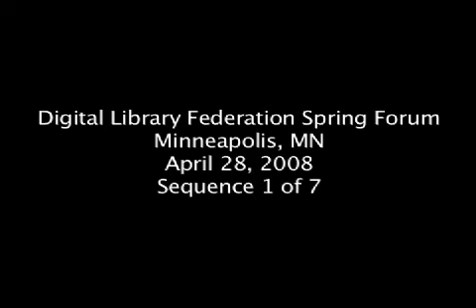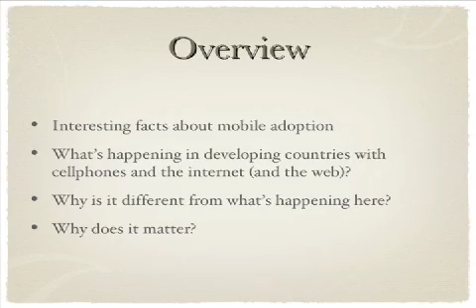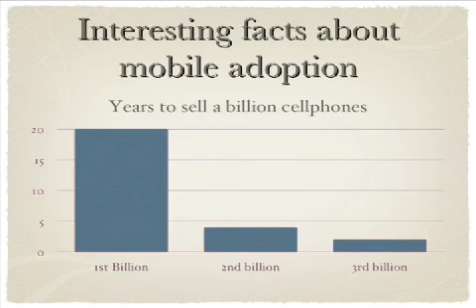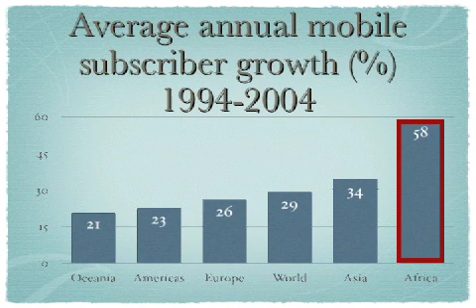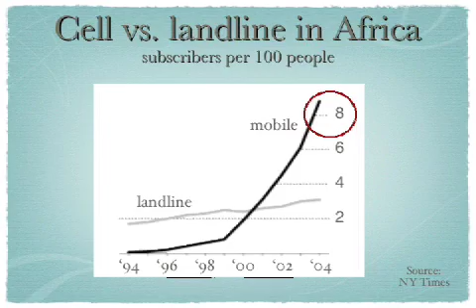The Invisible Computer Revolution: 1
Africa is leading the world in year-over-year growth in mobile phone penetration, and other parts of the developing world are close behind.  In the very near future every schoolteacher and every health worker in every developing country will have such a pocket computer, capable of requesting and receiving information from the information repository of the internet. Every businessperson and every government official will be able to communicate more widely, and for less money, than ever before, using the computer in their pocket. And that computer will be the communications tool, and the schoolbook, and the vaccination record, and the family album, and more. The information revolution for developing countries is already underway.